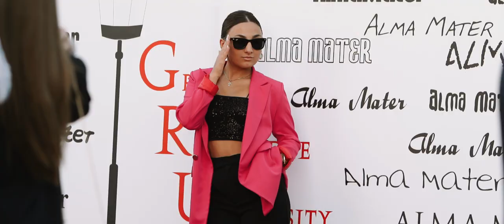GRUNI Welcome Party 2022